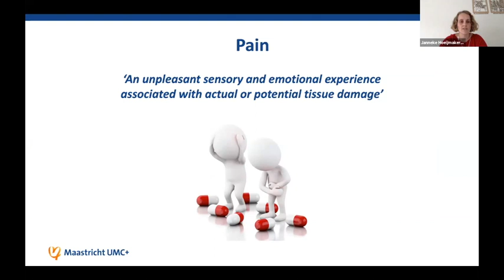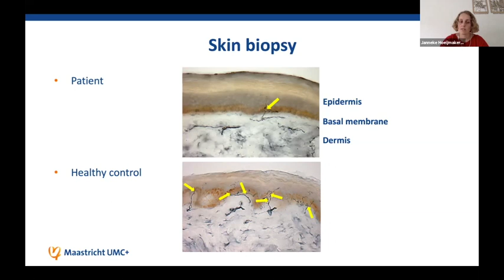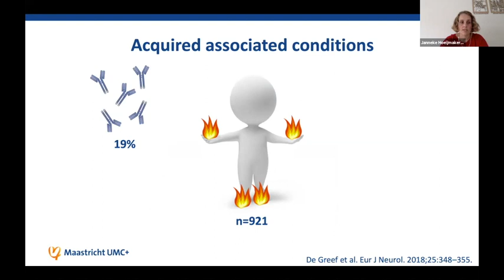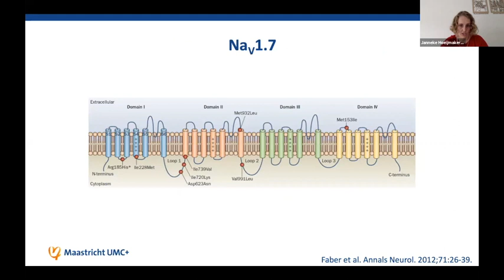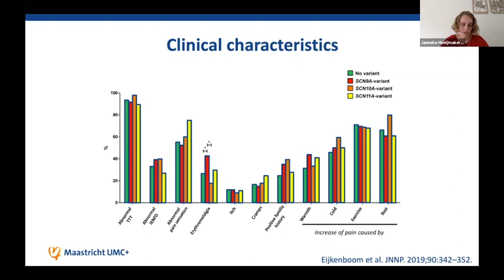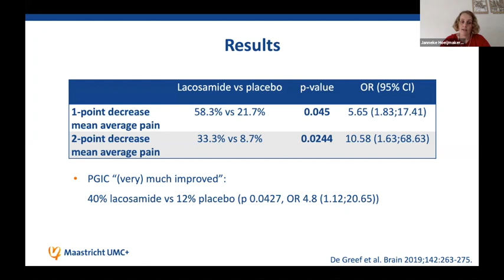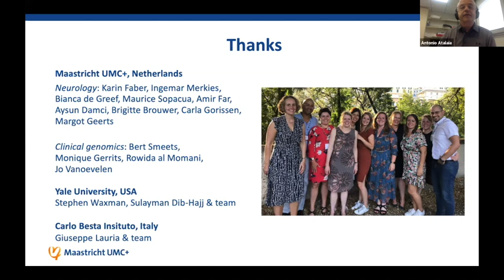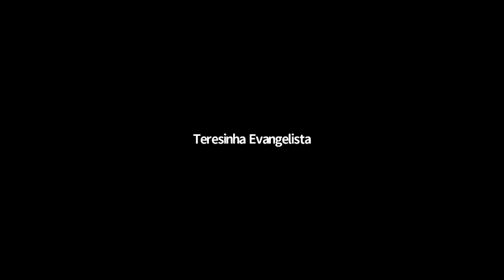Painful Neuropathies from Diagnosis to Treatment - Janneke Hoeijmakers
This webinar was delivered by Janneke Hoeijmakers in August 2020.

Janneke is a medical advisor for the diagnosis group small fiber neuropathy of the Dutch patients organization for neuromuscular disorders (Spierziekten Nederland) and board member of the Dutch Neuromuscular Center.